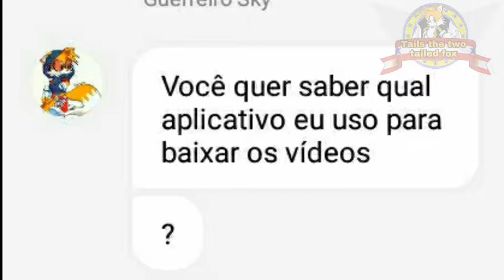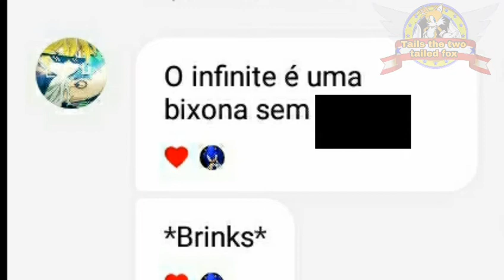Zueira sem limites: Zaptubes da zueira (fora do normal 😂😂😂).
Olá, pessoal. Aqui quem fala é o Tails e estou em mais um vídeo. Dessa vez lhes trago mais um vídeo de zueira pra vcs. Demorou bastante pra fazer apesar do tempo que o vídeo tem, mas também tive pessoas que me inspiraram bastante pra fazer esse video e eu queria muito que fisessem reacts com esse video. Mas espero que gostem e me perdoem se alguem se sentir ofendido, pois esse video foi feito 100% pra zueira.

Guerreiros de Caos:

Tails Amaterasu Fox (Ômega)
Mario Bros (Beta)
Sonic the Hedgehog (Delta)
Ametista the Purple Crystal Gem (Épsilion)
Soldado Atômico (Zeta)

De Like e Ganhe Um 🍔 é um 🍭

Obrigado por assistirem o vídeo. Adoro vcs ❤❤❤❤.